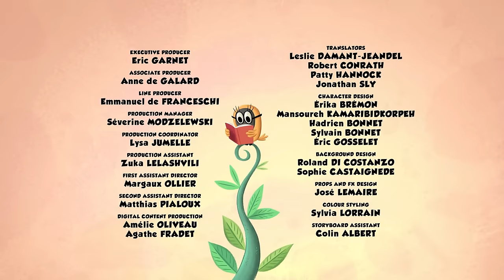Zip Zip *Wash & his old buddies* 3hours Season 2 - COMPILATION HD [Official] Cartoon for kids